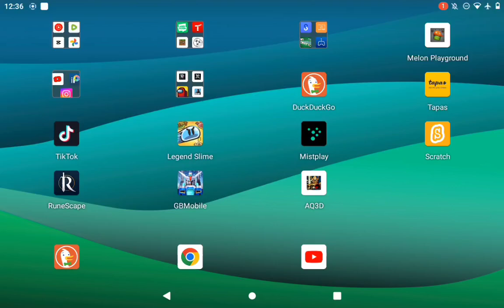aq3d review (pretty good)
This video was not sponsored if you want the game, make sure your device is compatible

time uploaded 1:00 am